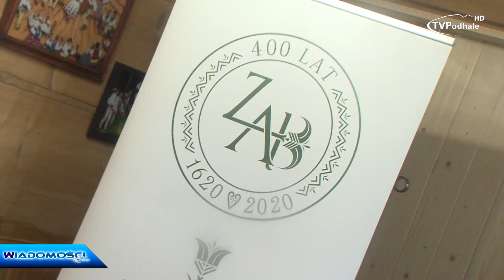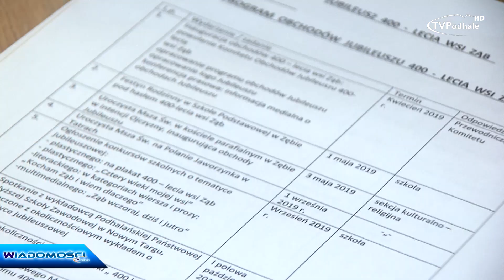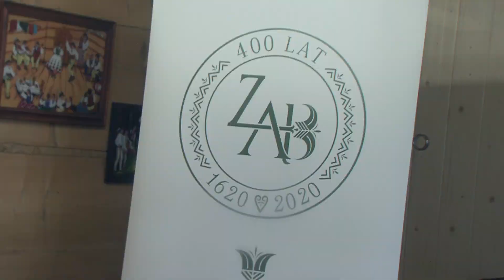400 lat Zębu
Wielkimi krokami zbliżają się obchody 400 lat istnienia miejscowości Ząb. Wydarzenia związane ze świętem rozpoczną się już niebawem, bo w nadchodzącą majówkę.

2018